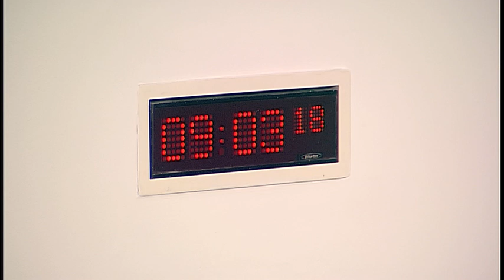Culture, Tourism, Europe and External Relations Committee - 8 February 2018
1. Scotland's Screen Sector: The Committee will take evidence from-
John McCormick, Chair, Screen Sector Leadership Group;
Ken Hay, Scottish Screen Sector Leadership Group;
Dr Belle Doyle, Association of Film and Television Practitioners Scotland;
Kenny Glenaan, Director;
Chris Young, Young Films Foundation, Managing Director and Producer;
Professor Philip Schlesinger, Professor in Cultural Policy, University of Glasgow;
Iain Smith, Chair, British Film Commission;
David Smith, National Representative for Scotland, Pact;
Clare Kerr, Producer, Mead Kerr;
Wendy Griffin, Producer, Selkie Productions Ltd;
Tommy Gormley, First Assistant Director;
Fiona Miller, Association for Supporting Artists' Agents in Scotland.

2. Scotland's Screen Sector (in private): The Committee will consider the evidence heard earlier in the meeting.

3. Work programme (in private): The Committee will consider its work programme.